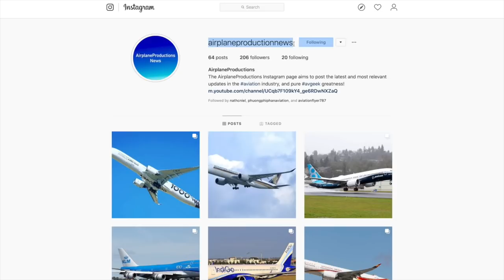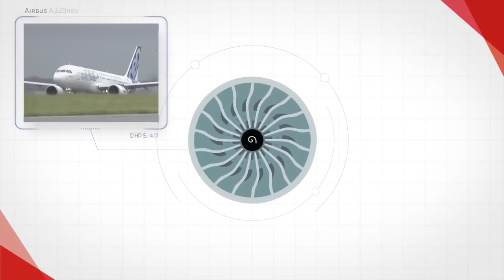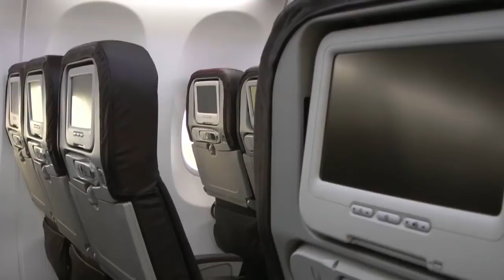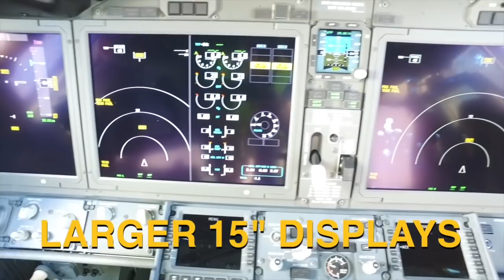A320neo vs 737 Max: Neo vs Max!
This video is about Airbus A320neo vs Boeing 737 Max. A320neo vs 737 max, in particular A320neo vs 737 Max 8! The battle between the Airbus A320neo vs Boeing 737 Max is a big one in Airbus vs Boeing, and today we will compare two of the closest models, the A320neo vs 737 Max 8 variant. Airbus’s A320neo was launched 2010, while Boeing’s 737 Max was launched 6 months later, now, nearly a decade since, which aircraft, A320neo vs 737 Max is best ? Find out by watching till the end of this Epic comparison between the Neo vs the Max!